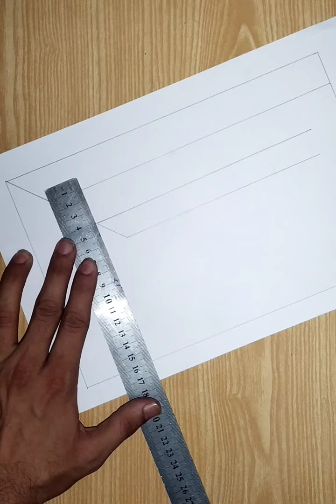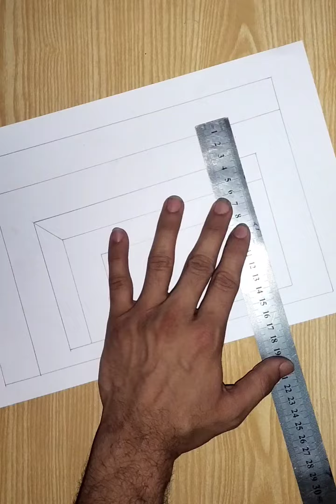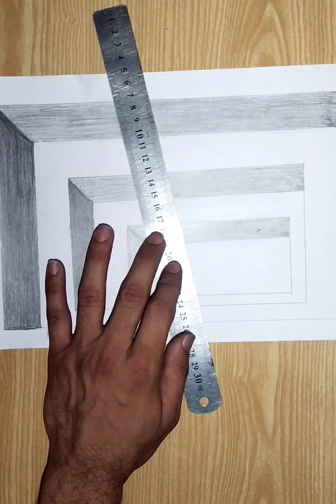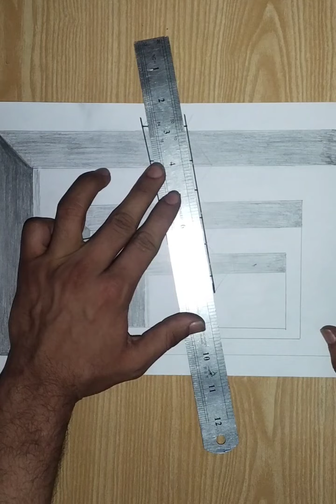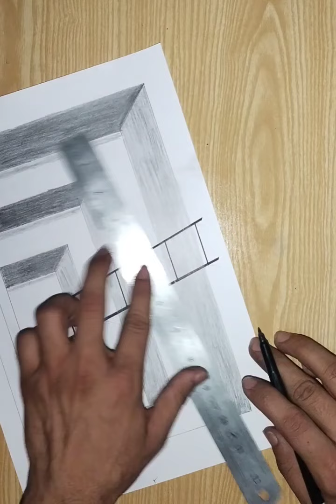easy drawing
for entertaining 3d trick easy to draw on white page